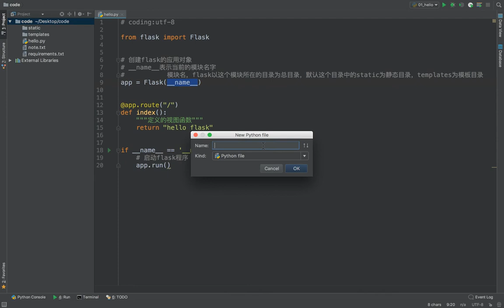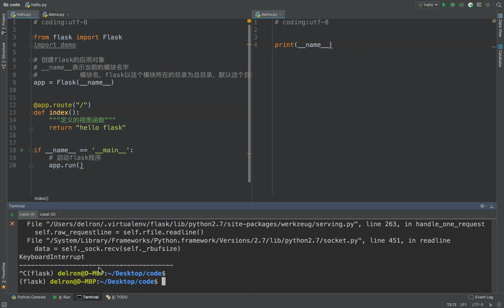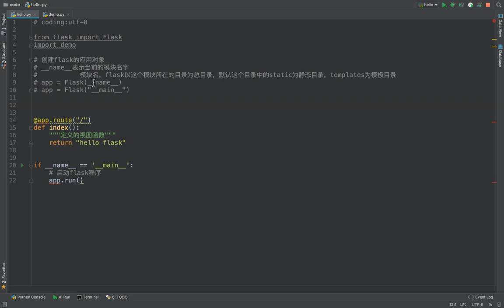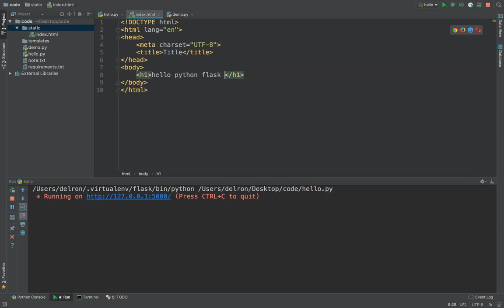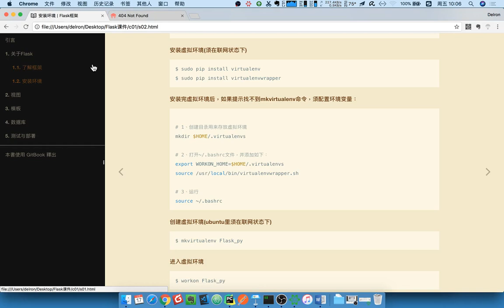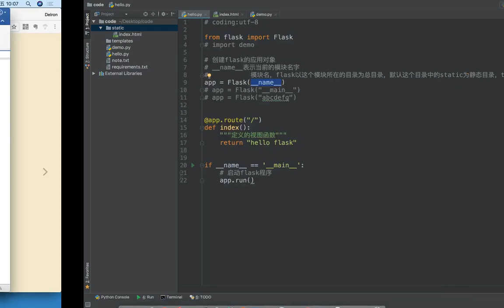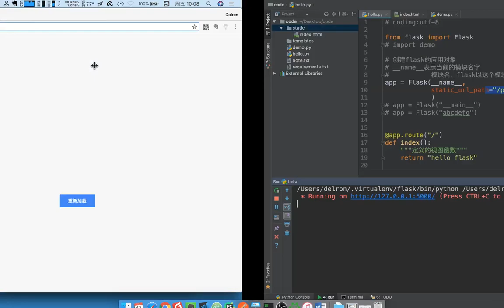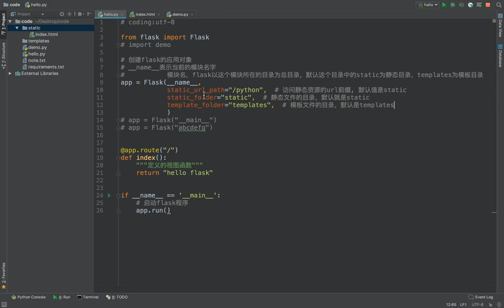15 flask框架丨02 app对象的初始化和配置丨01 flask应用对象初始化参数说明